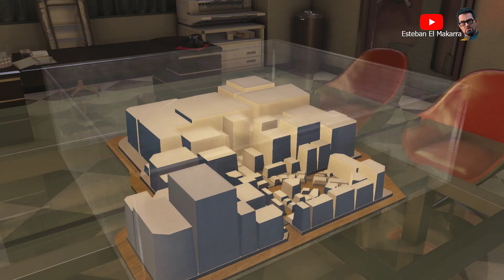214 Real Estate Royale Final Yakuza 0